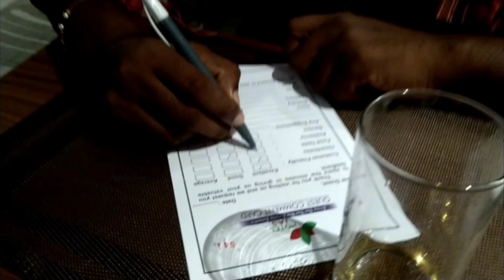Revupolavaram Beach Travel story | Hotel JAS Chandra Sekhar Buddha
I have visited to Revupolavaram Beach with friends starting from Anakapalli.

It was such a amazing day to remember.

Journey had some fun.